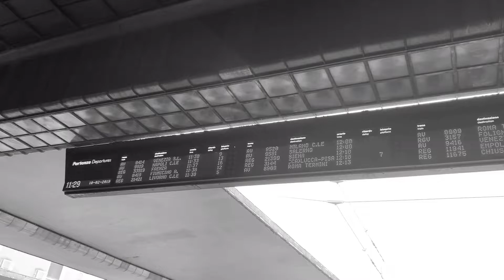LEANING TOWER OF PISA, ITALY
Europe Trip 2019